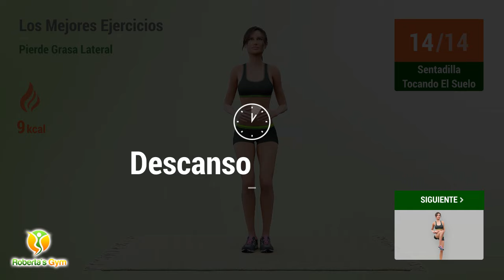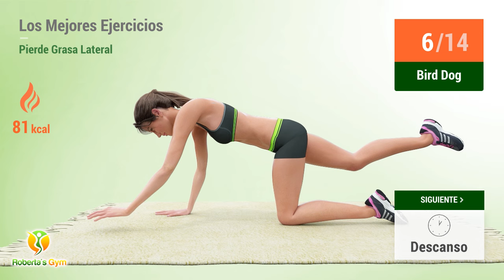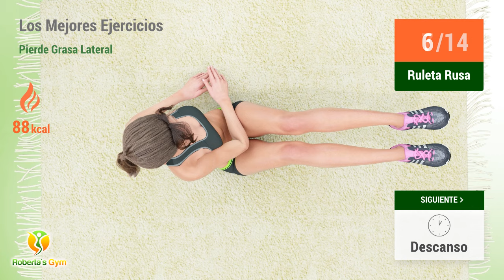DI ADIÓS A LOS MICHELINES: LOS MEJORES EJERCICIOS PARA QUEMAR GRASA LATERAL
No hay nada más frustrante que querer ponerse esa ropa ajustada y darse cuenta de que la grasa a los lados del abdomen, los molestos rollitos, son visibles y llamativos, ¿verdad? Pero no te preocupes, ¡aquí tienes los mejores ejercicios para que puedas despedirte de esos michelines para siempre!

Estos ejercicios están dirigidos a los músculos oblicuos del abdomen, presentando los mejores movimientos para eliminar esa grasa lateral y ayudarte a conseguir una cintura más torneada y un core más fuerte y tonificado. Recuerda siempre que la constancia y la regularidad son factores esenciales si quieres tener éxito con tus entrenamientos, así que asegúrate de planificar entrenar todos los días, si es posible, o al menos 3 o 4 veces por semana. ¡Estoy segura de que obtendrás resultados increíbles, adelgazando tu cintura y tonificando tu core en muy poco tiempo!

¡Vamos! 💪❤️

TIMECODES:

00:00 Forward Jump
00:46 Sentadilla Tocando El Suelo
01:17 Descanso
01:36 High Knee Chops Right
02:03 Descanso
02:22 High Knee Chops Left
02:49 Descanso
03:08 High Knee Jacks
03:32 Descanso
03:50 Lateral Arm Circles
04:14 Descanso
04:33 Postura Del Gato Y La Vaca
06:15 Descanso
06:34 Postura De La Cobra
07:39 Descanso
08:05 Bird Dog
09:08 Descanso
09:27 Ruleta Rusa
09:48 Descanso
10:07 Abdominales Laterales Izquierda
10:43 Descanso
11:02 Abdominales Laterales Derecha
11:38 Descanso
11:57 Plancha Lateral Izquierda
12:28 Descanso
12:47 Plancha Lateral Derecha
13:18 Descanso
13:36 Snow Angels
14:12 Descanso
14:31 Swing Backs
15:06 Descanso
15:32 Bird Dog
16:36 Descanso
16:54 Ruleta Rusa
17:16 Descanso
17:34 Abdominales Laterales Izquierda
18:11 Descanso
18:29 Abdominales Laterales Derecha
19:06 Descanso
19:24 Plancha Lateral Izquierda
19:56 Descanso
20:14 Plancha Lateral Derecha
20:45 Descanso
21:04 Snow Angels
21:40 Descanso
21:58 Swing Backs
22:33 Descanso
22:52 Plank Reaches
23:23 Descanso
23:41 Plank Press Back
24:27 Descanso
24:45 Ruleta Rusa
25:07 Descanso
25:25 Swimmers
25:49 Descanso
26:08 Postura Del Bebé Feliz